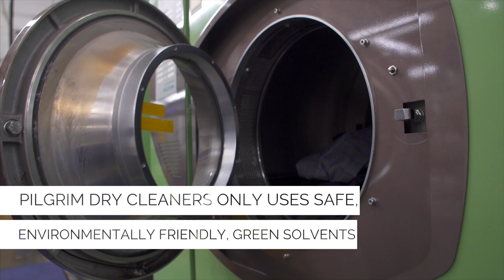Pilgrim Dry Cleaners Dry Cleaning Service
Expert Garment Care Made Easy
25 Twin Cities Locations With Free Same Day Service
Free Home & Office Pickup & Delivery Service
Safe, Environmentally Friendly Green Cleaning